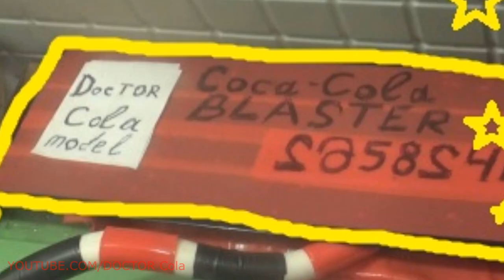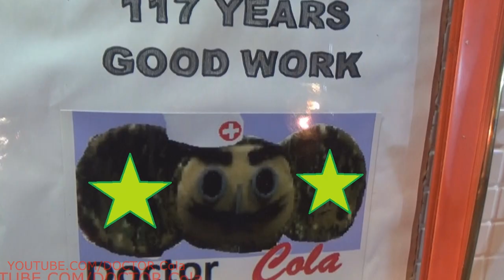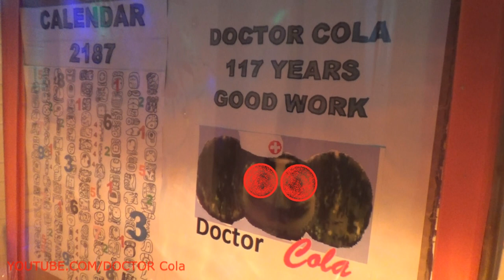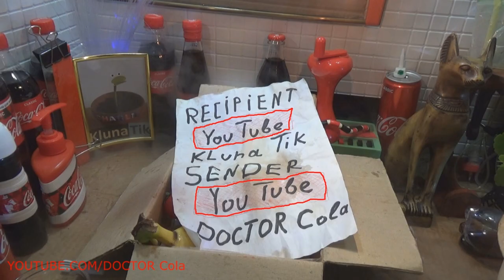Gift Kluna Tik Dinner #1 Package - Comics Blitz Superhero Channel DOCTOR Cola - Coca Cola Funny Art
Kluna Tik Dinner is a great opportunity to satisfy your hunger in a decisive way. We send gifts to our friend. May he not go hungry. This is one of the introductory videos of our channel.  Comics Blitz Superhero Channel DOCTOR Cola gives you the opportunity to embody the fresh fantasies of a confident user of modern life. Coca Cola Funny Art enhances what you see! KlunaTik ASMR eating sounds no talk - he makes it quite funny. Many people like the adventures of an omnivorous monster. We like it too! Kluna Tik can play a feeling of hunger, even in a full body! This video is comics for baby 2019, for kids 2019, for Family 2019! Animation 2019 will bring pleasure to everyone without exception!
Watch our video and be happy!